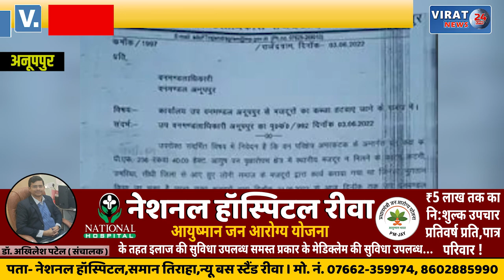सीधी, उमरिया व कटनी के मजदूरों से अमरकंटक वन क्षेत्र में कराए 34 हजार गड्ढे, आधे का नहीं किया भुगतान